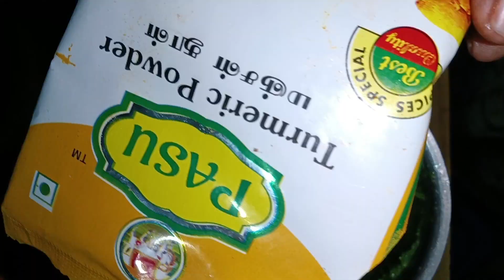Home remedy home Kai kal veekam#@SirkalikaliTv